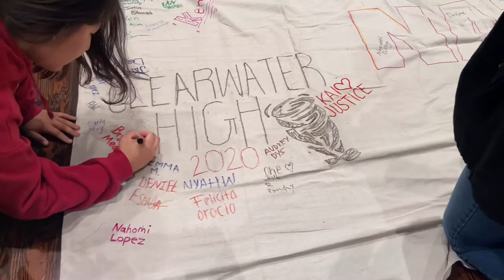Clearwater High School Civil Rights part 2